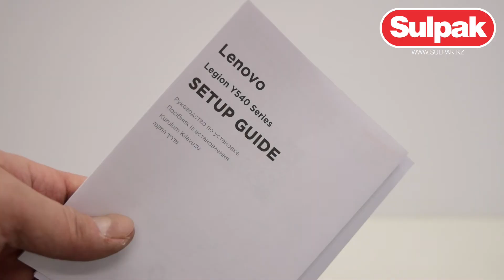Ноутбук Lenovo Legion Y540-15IRH (81SX016VRK) распаковка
● Хотите купить бытовую технику ? Интернет магазин Sulpak поможет Вам!  Выгодные цены. Официальная гарантия. Доставка на дом. Тел. 3210 (звонок с мобильного бесплатный)